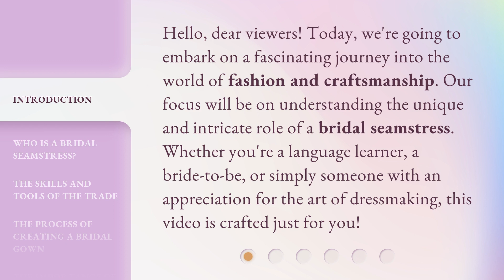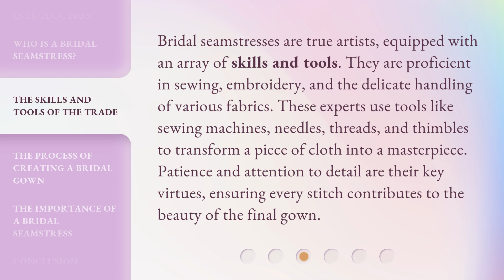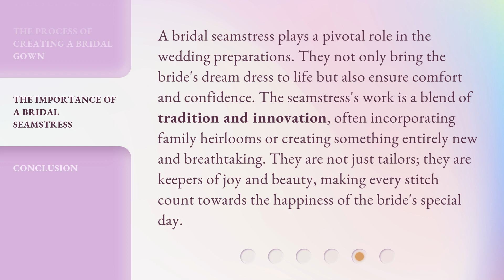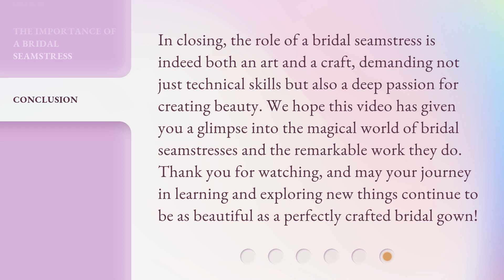Unraveling the Art of the Bridal Seamstress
00:00 • Introduction - Unraveling the Art of the Bridal Seamstress
00:32 • Who is a Bridal Seamstress?
01:00 • The Skills and Tools of the Trade
01:33 • The Process of Creating a Bridal Gown
02:08 • The Importance of a Bridal Seamstress